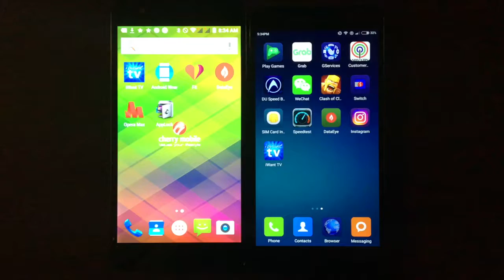Iwantv Perf Demo